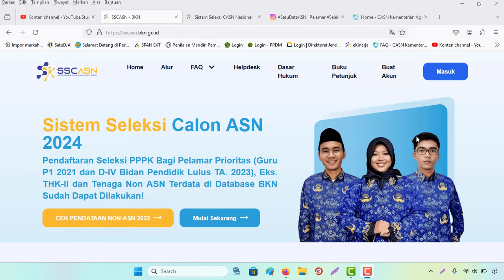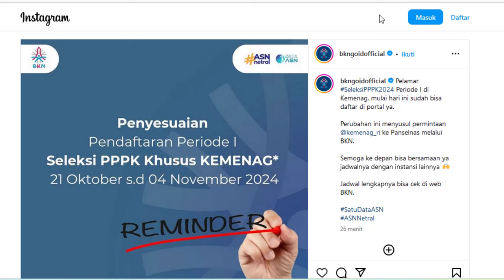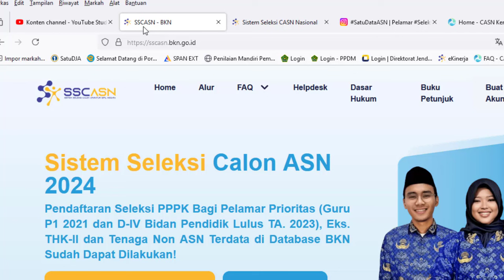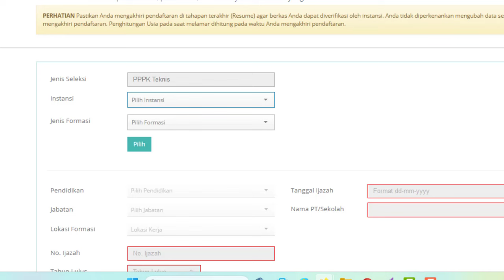🔴Info Terbaru Seleksi PPPK Kemenag Tahun 2024 Tahap Pertama segera dibuka ‼️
• IG Kemenag yaitu kemenag_ri
• lainnya dari Kanwil atau Kemenag Kab. Kota masing-masing

1. KEPMENPANRB Nomor 347 Tahun 2024 tentang Mekanisme Seleksi PPPK TA 2024
2. KEPMENPANRB Nomor 348 Tahun 2024 tentang Mekanisme Seleksi PPPK Untuk JF Guru di Instansi Daerah TA 2024
3. KEPMENPANRB Nomor 349 Tahun 2024 tentang Mekanisme Seleksi PPPK Untuk JF Kesehatan TA 2024